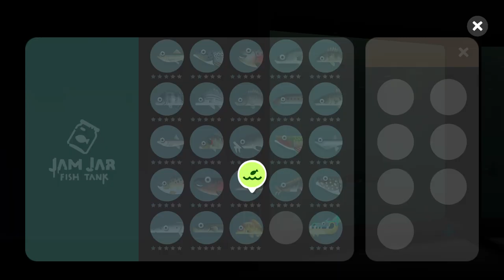Creatures of the Deep - FLATHEAD CATFISH - PART 64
CLAN PureGuide
Creatures of the Deep: Fishing - Gameplay Walkthrough [Android, iOS Game]